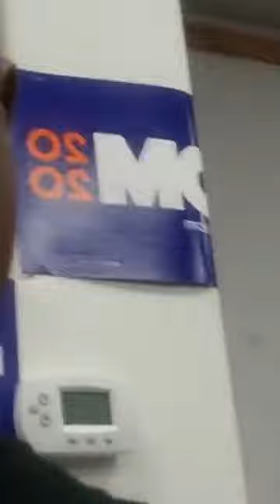Tom Steyer Speaks at Las Vegas Town Hall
Tom Steyer answers question about supporting the black community during his town hall meeting.